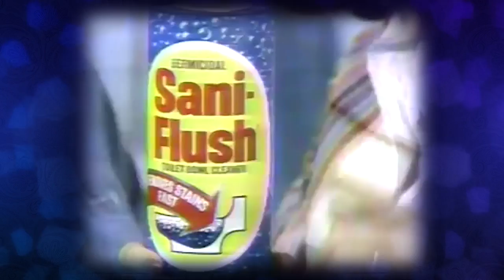Kizzume's Mystery Commercial Theater Ep 47: Stains